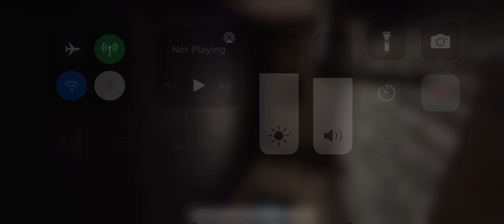How to nock the screwdriver off the shelf with the vase in granny